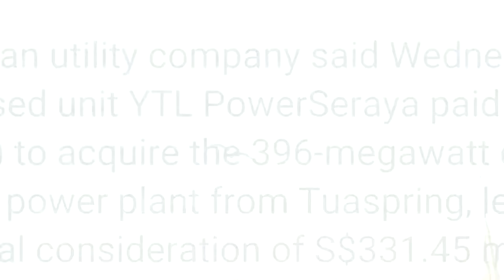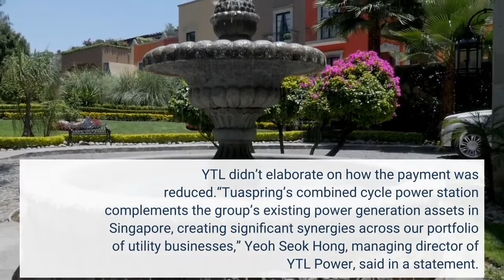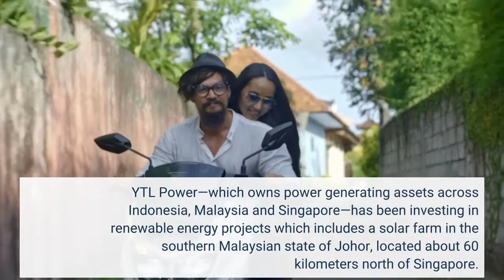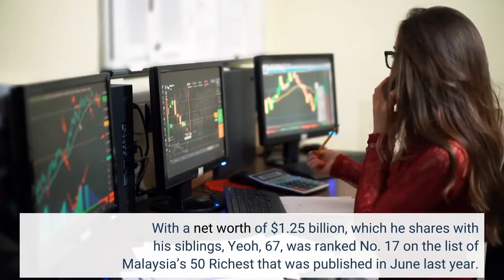Malaysian Billionaire Francis Yeoh’s YTL Power Buys Singapore Gas Fired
YTL Power International—controlled by Malaysian tycoon Francis Yeoh and his siblings—has completed the acquisition of a gas-fired power plant that was built by bankrupt water treatment firm Hyflux. The Malaysian utility company said Wednesday that its Singapore-based unit YTL PowerSeraya paid S$270 million ($196.5 million) to acquire the 396-megawatt combined cycle gas turbine power plant from Tuaspring, less than the original consideration of S$331.45 million. YTL didn’t elaborate on how the payment was reduced.“Tuaspring’s combined cycle power station complements the group’s existing power generation assets in Singapore, creating significant synergies across our portfolio of utility businesses,” Yeoh Seok Hong, managing director of YTL Power, said in a statement. “The Tuaspring plant is one of the most technologically advanced assets on Singapore’s power generation grid and this was a sound opportunity to acquire a well-structured, operating asset with a proven operational track record, enabling us to consolidate our power generation capacity in Singapore.”The acquisition of the Tuaspring power plant will boost YTL Power’s presence in the Asian financial hub where it has a licensed electricity generating capacity of up to 3,100 megawatts. The power plant—which was part of the desalination plant built in 2013 by Hyflux in Tuas in western Singapore near the border to Malaysia—was commissioned in 2016, two years before Hyflux went into bankruptcy. In 2019, creditors led by Maybank took over the power plant, while the Singapore government assumed operations of the desalination facility. YTL Power—which owns power generating assets across Indonesia, Malaysia and Singapore—has been investing in renewable energy projects which includes a solar farm in the southern Malaysian state of Johor, located about 60 kilometers north of Singapore. It also operates a water utility in the U. K. and holds a controlling interest in Malaysian mobile carrier Yes. Founded in 1993 as one of Malaysia’s independent power producers, YTL Power is part of YTL Corp., which was established by Francis Yeoh’s late father Yeoh Tiong Lay more than six decades ago. The younger Yeoh helms the family’s global business empire, which has interests in cement, utilities, properties and hotels, including the Ritz Carlton in Kuala Lumpur. With a net worth of $1.25 billion, which he shares with his siblings, Yeoh, 67, was ranked No. 17 on the list of Malaysia’s 50 Richest that was published in June last year.